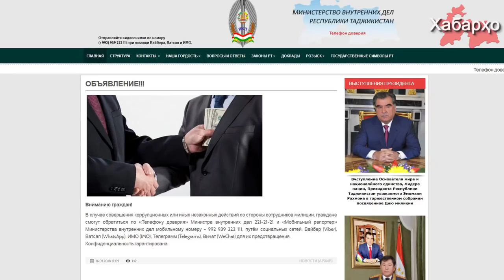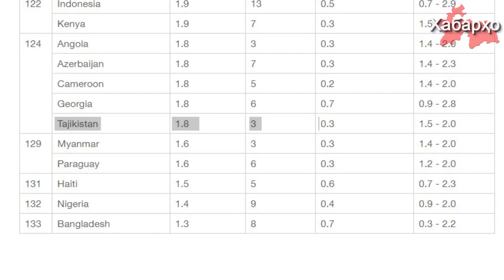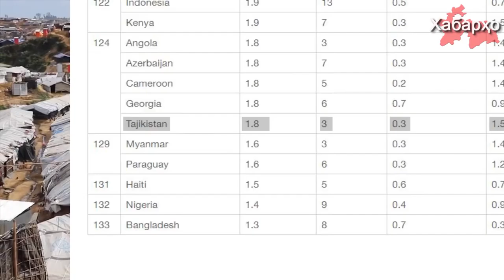В Таджикистане начата масштабная антикоррупционная кампания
МВД Таджикистана обратилось к гражданам страны с призывом помочь в выявлении коррупционеров в рядах милиции. Об этом сообщается на официальном сайте министерства. Министерство просит граждан Таджикистана сообщить по телефонам доверия о фактах коррупционных и иных противоправных действий сотрудников милиции.